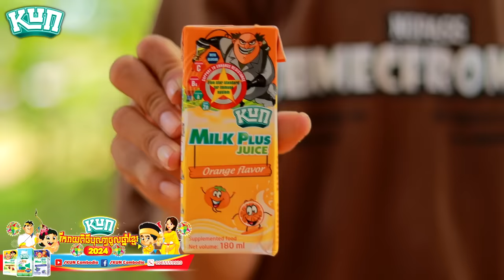ស្រឡាញ់កូនមិនស្មើគ្នា ពីរទឹកដោះគោផ្លែឈើ KUN / New comedy video from អរុណរះថ្មី